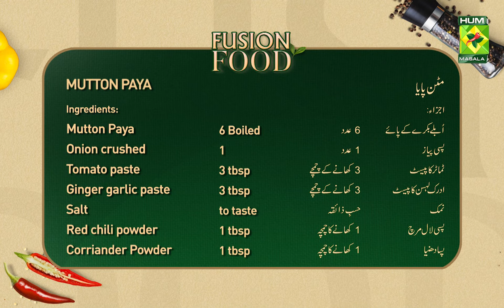Mutton Payee Recipe | Mothers Special Authentic and Easy Paya Recipe | Chef Saad Butt | Masala Tv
Mutton Payee Recipe | Mothers Special Authentic and easy Paya Recipe | Chef Saad Butt | Masala Tv @MasalaTVRecipes

MUTTON PAYA WRITTEN RECIPE :

Ingredeients :
• Mutton Paya 6 Boiled
• Onion crushed 1
• Corriander Powder 1 tbsp
• Cardamom 3 big
• Cinnamon stick 2-3

Method
In a pot saute onion, ginger grarlic paste, now add boiled Mutton feets, saute well. add all the seasnonings till well combined, now add feet stock previously used to boil the feets. Boil for 30mins. Before serving add all spice powder and serve hot with assorted breads. Let it cook overnight for extra flavor.

Masala Recipes | Masala Recipe | Hum Masala TV | Hum Masala | Masala Tv | Desi Food | Pakistan Food | Mutton Paya recipe | Bakra Eid Special | Easy And Authentic Mutton Paya Recipe | Bakra Eid Special Recipes | Paya Recipe | بکرے کے پائے بنانے کا طریقہ | Goat Trotters Recipe | Mutton Paya Curry | Goat Mutton Paya ki Recipe | LAHORI PAYA RECIPE with how to clean paye | Paya Recipe In Big Quantity | Easy And Authentic Recipe Of Paya Curry | How to Make Paya